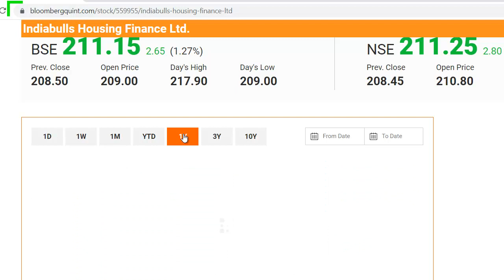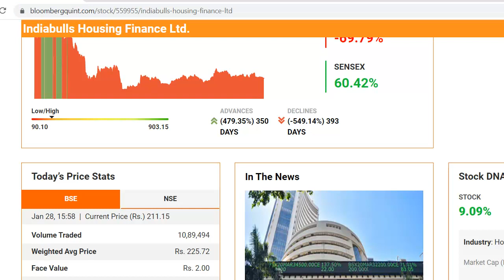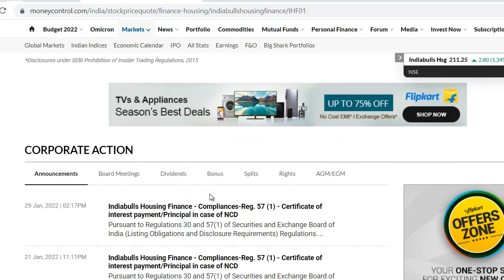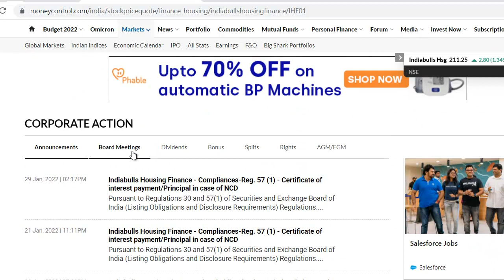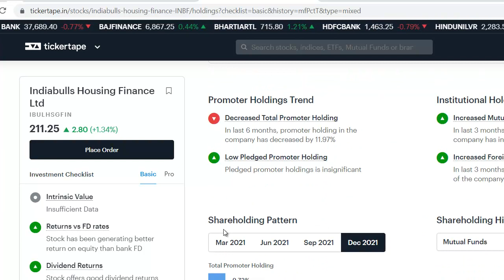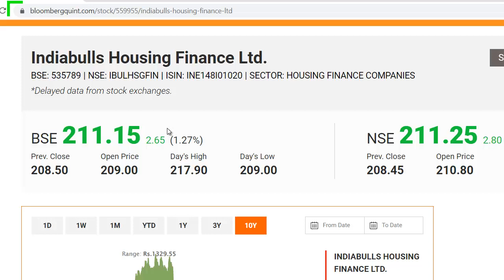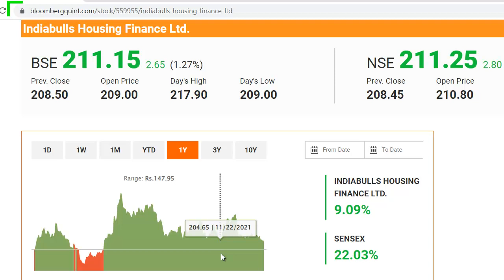Indiabulls Housing Finance Latest News | Indiabulls Housing Finance Share News | Indiabulls Stock